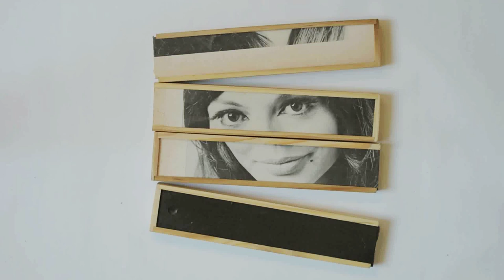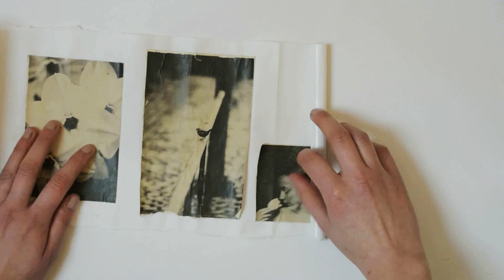spring, little box with photographs.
made this little box with photographs. This one is about springtime.